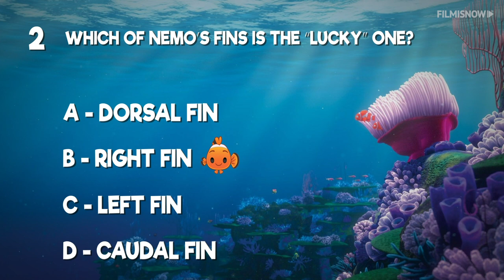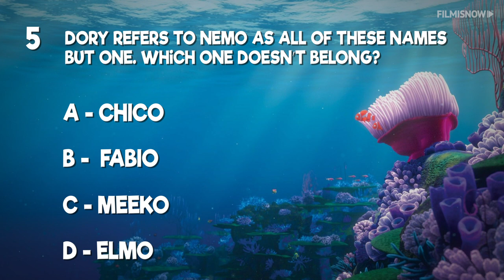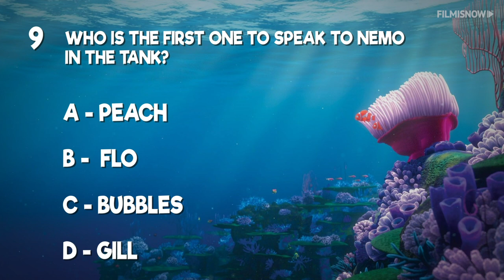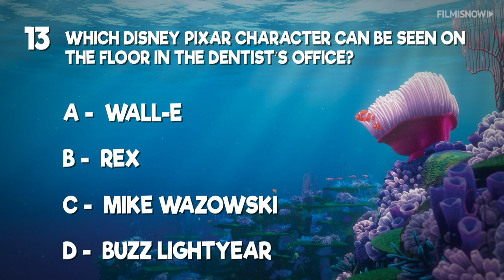FINDING NEMO (2003) ULTIMATE QUIZ 🐠🌊❓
Are you a Finding Nemo expert, AKA the biggest fan of this popular Pixar film? Prove it by passing this quiz with flying colors!

After his son is captured in the Great Barrier Reef and taken to Sydney, a timid clownfish sets out on a journey to bring him home.

Directors: Andrew Stanton, Lee Unkrich (co-director)
Stars: Albert Brooks, Ellen DeGeneres, Alexander Gould, Willem Dafoe